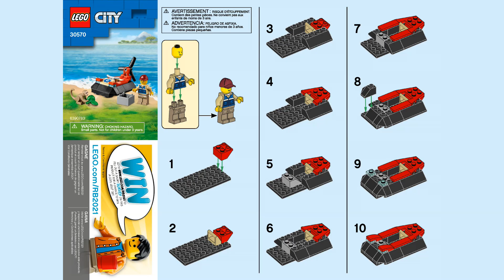LEGO Instructions | Wildlife Rescue Hovercraft | 30570 | LEGO City 2021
Building instructions for 30570, Wildlife Rescue Hovercraft, LEGO City, 2021